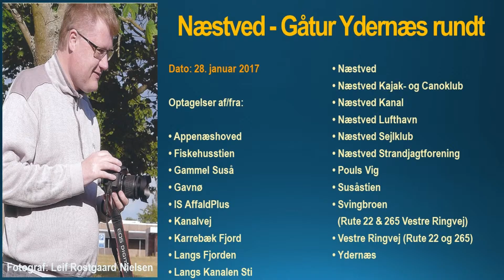c. 28. januar 2017 Næstved - Gåtur Ydernæs rundt (del 2)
Optagelser af/fra:

• Appenæshoved
• Fiskehusstien
• Gammel Suså
• Gavnø
• IS AffaldPlus
• Kanalvej
• Karrebæk Fjord
• Langs Fjorden
• Langs Kanalen Sti
• Næstved
• Næstved Kajak- og Canoklub
• Næstved Kanal
• Næstved Lufthavn
• Næstved Sejlklub
• Næstved Strandjagtforening
• Pouls Vig
• Susåstien
• Svingbroen (Rute 22 & 265 Vestre Ringvej)
• Vestre Ringvej (Rute 22 og 265)
• Ydernæs